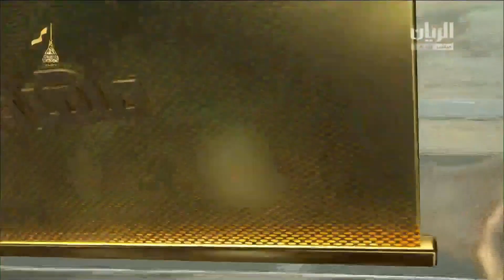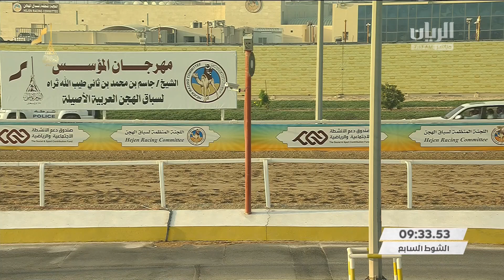ش7 سباق الجذاع العام بمهرجان المؤسس – صباح 15-12-2021